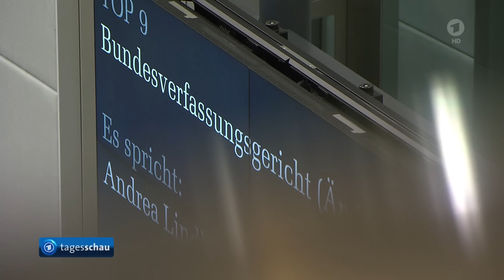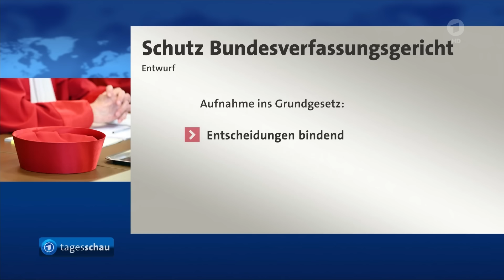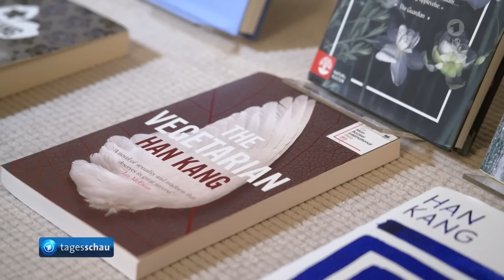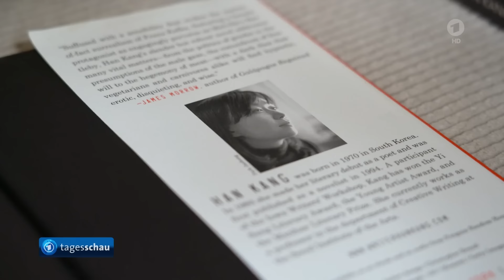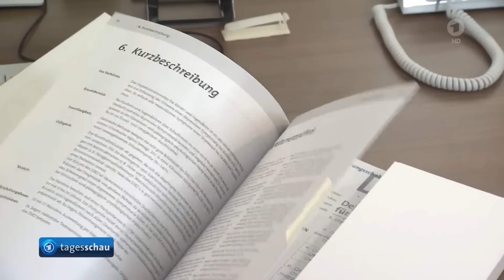tagesschau 20:00 Uhr, 10.10.2024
Themen der Sendung:
0:00 Guten Abend
0:23 Hurrikan "Milton" sorgt im US-Bundesstaat Florida für Zerstörung und Überschwemmungen
4:23 Ampelkoalition und Union wollen Bundesverfassungsgericht besser vor möglicher Einflussnahme durch extremistische Parteien schützen
6:51 Bayerische SPD-Abgeordnete Heubach hält erstmals Bundestagsrede in Gebärdensprache
8:47 UN-Mission "Unifil" meldet israelischen Beschuss im Libanon
9:15 Mindestens 28 Tote bei israelischem Luftangriff im Gazastreifen
9:45 Schriftstellerin Han Kang erhält Literaturnobelpreis
11:32 Welttag der seelischen Gesundheit: Immer mehr Jugendliche leiden an Depressionen
13:11 Vor Nations League Spiel: Deutsche Fußball-Nationalmannschaft spielt gegen Bosnien-Herzegowina
14:48 Das Wetter